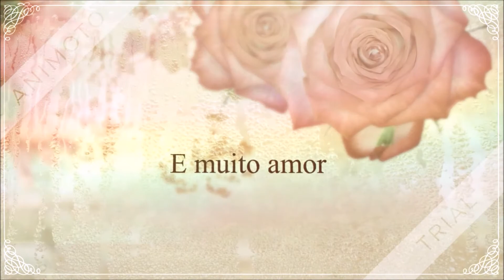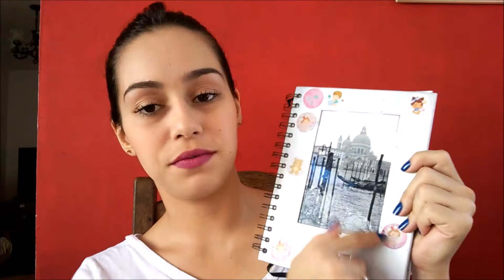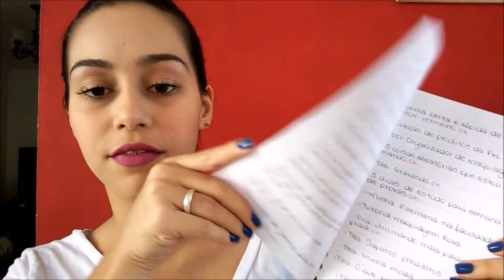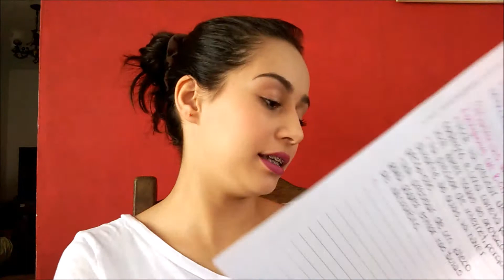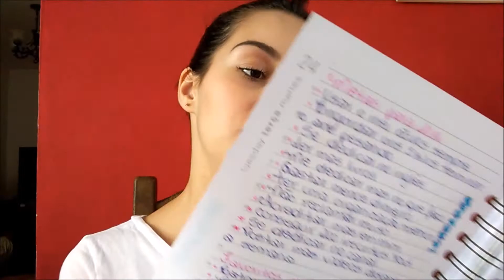Dica: Como organizo minha Agenda do Blog e do Canal.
Olá meninas, nesse vídeo quero mostrar para vocês um pouco de como eu organizo tudo, tanto a agenda do Blog, como também a do canal, e dou dicas bem legais, e mostro um pouco como funciona a minha agenda, espero muito que gostem, e não se esqueça de deixar o seu joinha que me ajuda sempre.